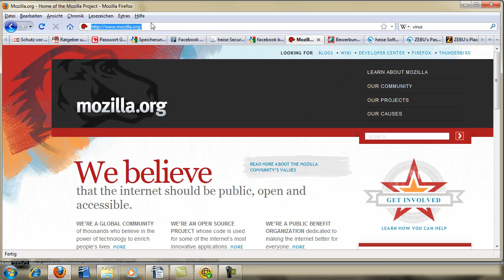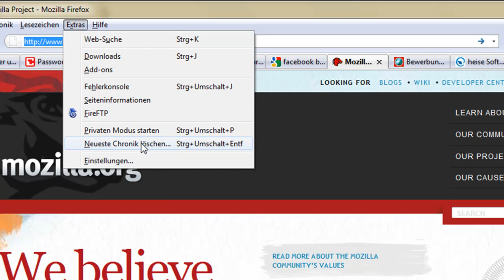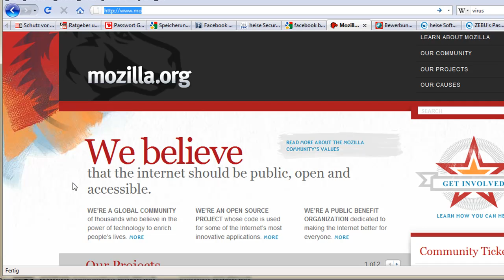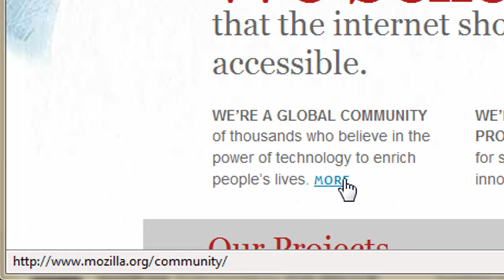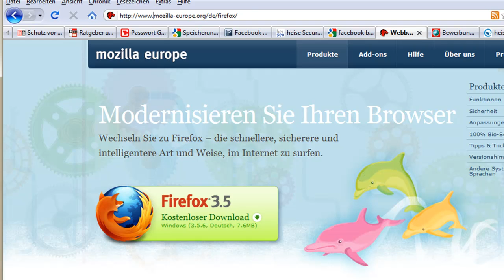2. Sicheres Surfen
Hier möchte ich dir ein paar Tipps zum sicheren Umgang mit Computer, Internet & Co geben. Lehrgang von Markus Oppitz;